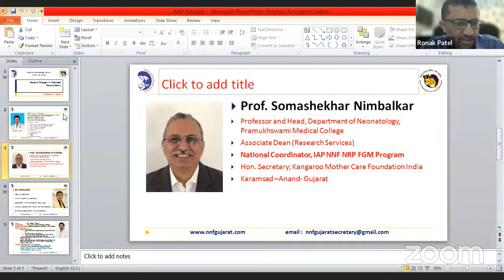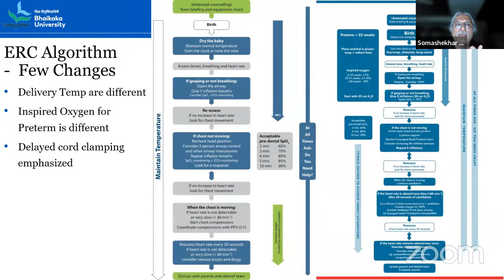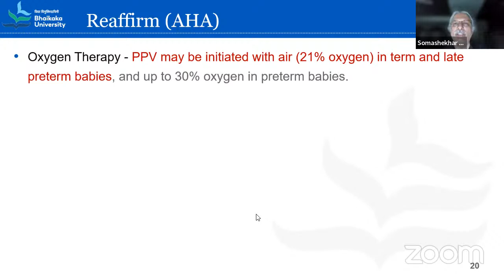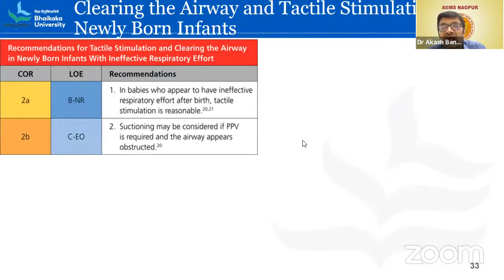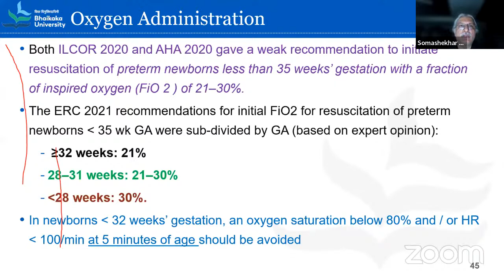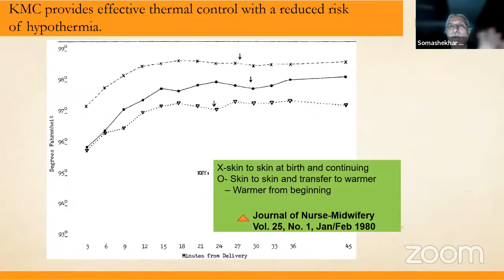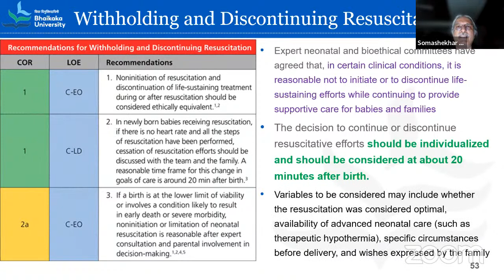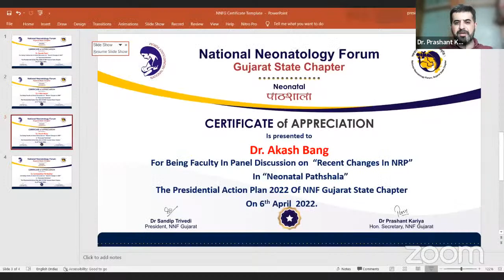11 Neonatal Pathshala : Recent Advances in NRP